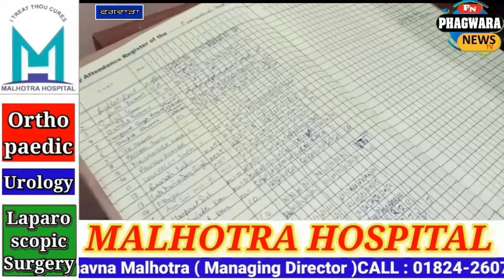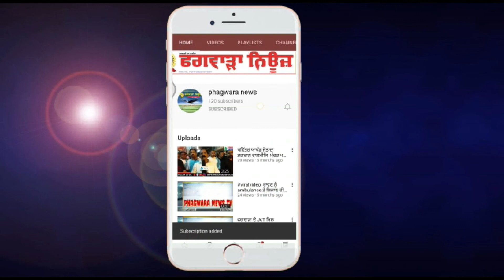ਫਗਵਾੜਾ ਦੇ ਸਿਵਲ ਹਸਪਤਾਲ ਵਿਚ ਜੋਗਿੰਦਰ ਸਿੰਘ ਮਾਨ ਵੱਲੋਂ ਕੀਤੀ ਗਈ ਅਚਨਚੇਤ ਚੈਕਿੰਗ